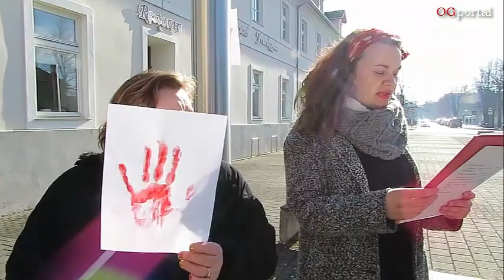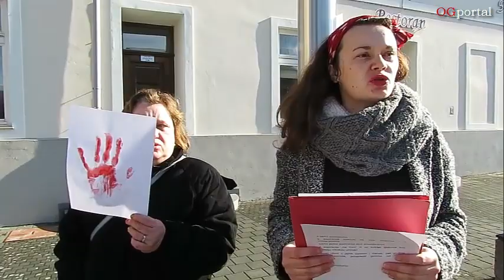Prekinimo šutnju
Akcija "Čitanje svjedočanstava u javnom prostoru",  jer se želi  još jednom skrenuti pozornost na nasilje koje žene trpe u zdravstvenim ustanovama.